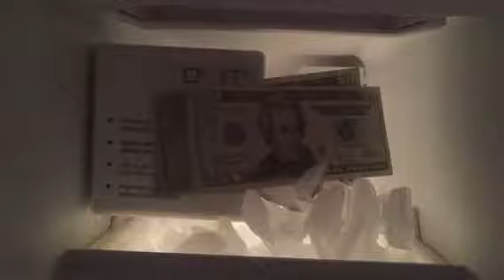Cold hard cash